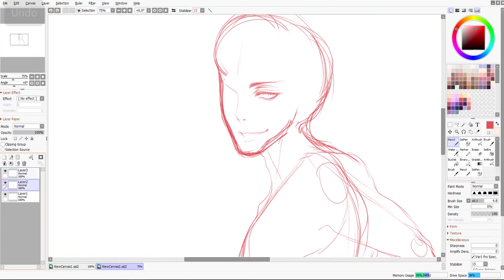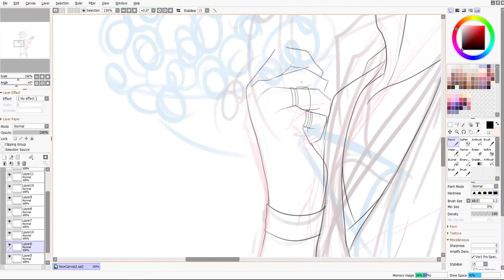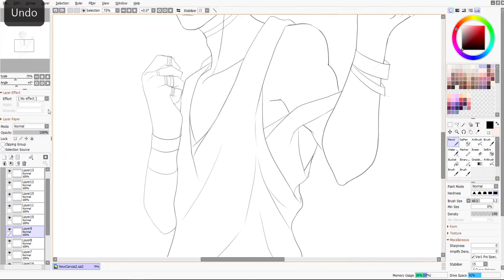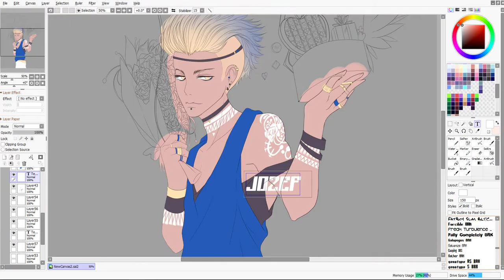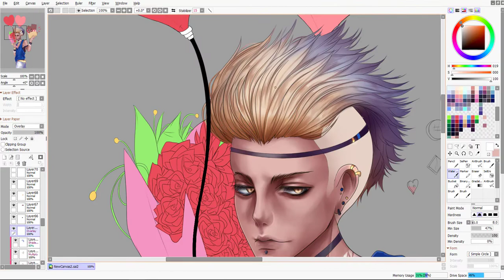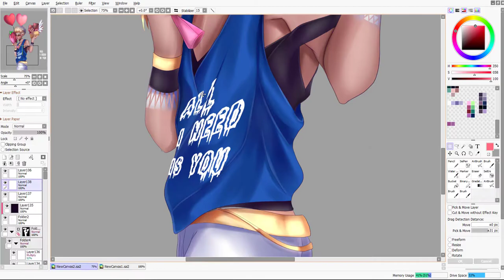💮 𝕀𝕝𝕝 𝔹𝕖 𝕐𝕠𝕦𝕣 𝕍𝕒𝕝𝕖𝕟𝕥𝕚𝕟𝕖 🔹 𝕊𝕡𝕖𝕖𝕕ℙ𝕒𝕚𝕟𝕥 💮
🔹Ill Be Your Valentine 🔹

⚪-OC  ✔️

💮14 hours  tooked

🔹Programs - Tools
❥Sai2
❥WacomCintiq 13HD
❥ClipStudio

💮 Credits 💮
⚫️Artwork By shoory
⚫️Character Jozeff Original character
⚫️Music (Austin Mahone - What About Love (Suprafive Remix)-
Jean-K - Girl Gone Wild Madonna (Tribute Male Cover)